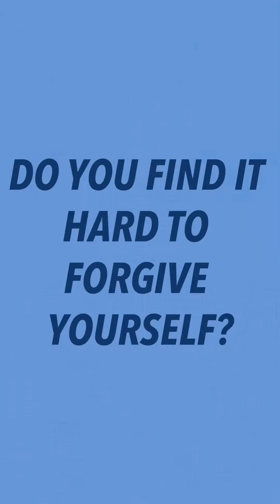Seasons Bless; Forgiveness - Dani Michè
Be more Dani and learn the meaning of forgiveness in her episode today.